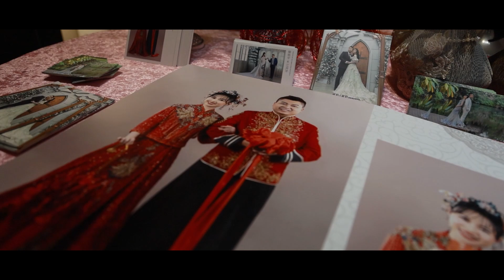皓宇&卉芊錄影精華MV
如影片畫質不是很清楚
可能會因為 YOUTUBE 貼心的流量限制.畫質會壓縮到，
請到右下角齒輪那可以選擇高畫質 清晰度.1080HD喔～
歌曲為新人提供..如有侵權..請告知將會下架

動態錄影成品

 *上妝至送客結束 / 迎娶至送客結束完整流程拍攝
 *流程時間內需可內會錄製親朋好友祝福的話
 *開拍到送客結束
 * 專業的婚禮流程諮詢和引導
 *如當天你們沒有請平面攝影.流程內許可將為你們免費拍攝全家福
 *精華短片3~8分鐘MV
 *贈送全程順剪45-60分鐘高畫質影片 (視婚禮當天拍攝內容而定)
 *贈送精緻USB隨身碟  (內含播放軟體+高畫質HD電子檔)
 *確認後簽約保障新人權益
拍照\成品:
照片張張皆會做調整膚色/色溫/亮度/對比/ 細節...等調整
*流程時間內會協助新人拍攝"類婚紗"
*流程時間內可配合拍攝親友合照+全家福
*可加雙人拍攝兩地開拍增加更多畫面
*贈送精緻USB隨身碟(高畫質全部照片電子檔案)
*贈送婚禮精華照片MV.相片寫真本.全家福3選1
* 雙卡備份確保安全
*免費專業的婚禮流程諮詢和引導
幸福先生攝影團隊
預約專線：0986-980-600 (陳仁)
line id 帳號 suuponk

服務項目:各式拍照或動態錄影婚禮錄影, 婚紗側錄,尾牙,現場直撥,MV拍攝,求婚拍攝,
,微電影,形像廣告.產品廣告.商業廣告. 等等